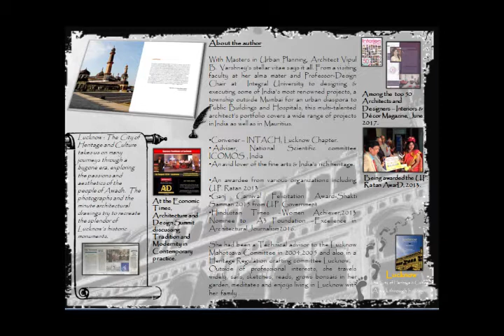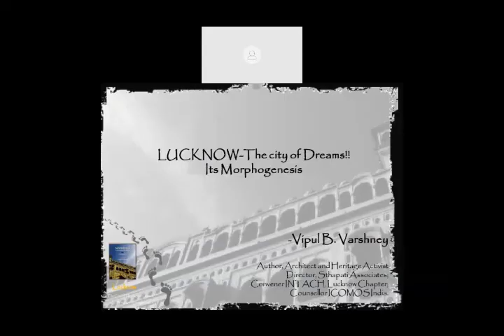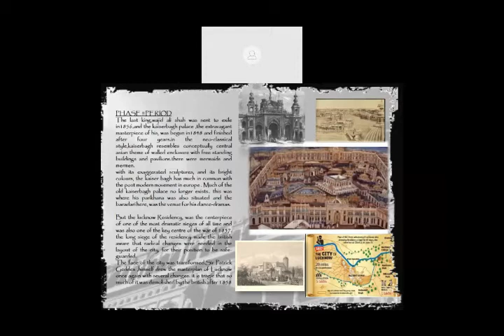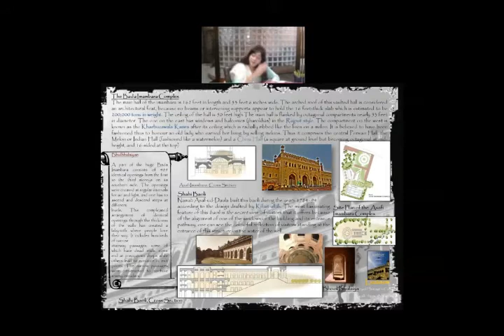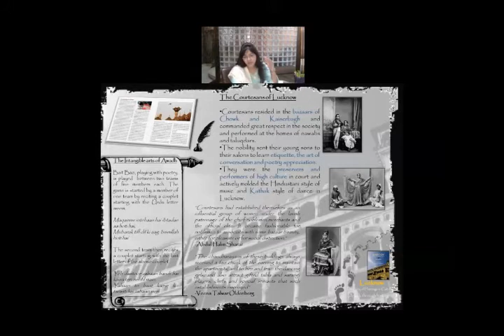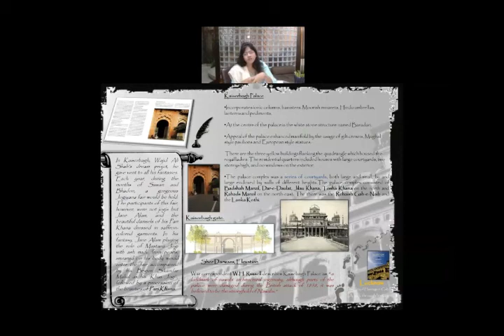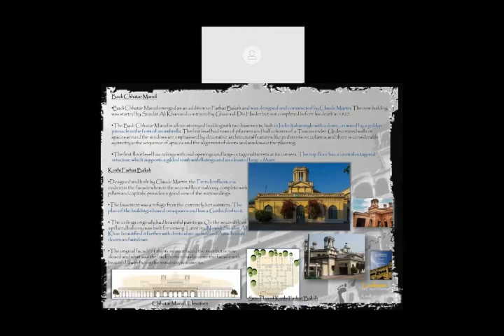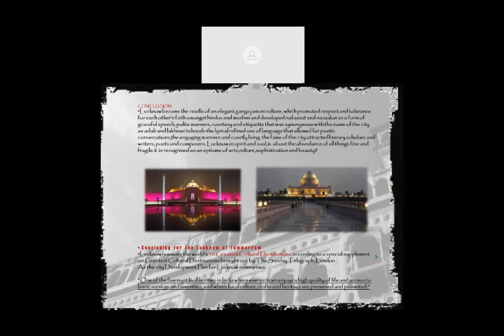Lucknow The city of dreams!! presentation by Vipul B Varshney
keywords;
Lucknowhistory,Lucknowarchitecture,nawabsofawadh,historyofLucknowbuildings,uptourism,incredibleindia,nawabiarchitecture,Indo-sarcenicarchitecture

Lucknow-The city of Dreams!!
Cities, the world over are believed by their inhabitants to have a distinct character of their own. What precisely this ‘character’  is? Is it in city’s monuments and buildings, its streets and alleys! Or, is the character of a city is the kind of life style and pattern of living it allows !It is,actually all the elements together which weave a city’s identity!!
 Lucknow received a tremendous impetus with the arrival from Iran of the a family, which brought vigorous new ideas and culture at the exact time when they had enough political freedom and unlimited wealth to impose their values on the city. It also provided a prime example of British interference in such a city before total colonial control was assumed. It is the interplay between the nawabs and the Company, each jostling to impose their own world view on Lucknow, which  fascinates. The famed nazaakat and nafaasat , together with the  marvellous Indo-Sarcenic style buildings  , create the wholesome experience that is Lucknow!.
Avadh is claimed to be among the most ancient of Hindu states. According to popular legend, Ramchandra of Ayodhya, the hero of the Ramayana, gifted the territory of Lucknow to his devoted brother Lakshman after he had conquered Sri Lanka .Therefore the original name of Lucknow was Lakshmanpur.
 Architecture under the nawabs of Awadh in the splendid domain of Indian architectural masterpiece , was verily brought out by the crumbling and downfall of the Mughal Empire.
The religious congregation spaces especially the Bara Imambara was during the time of its construction a technological achievement, for it possessed the largest vaulted hall that ever swept an uninterrupted space. The second phase of  nawabi architecture (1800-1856) are those monuments, before avadh was annexed by the british. these monuments are characterised by a hybrid style, incorporating indo-muslim and european elements. Thus there developed in lucknow a style of architecture of a pronounced hybrid nature with fluted domes, ogee arches, and arabesque foliations, a medley of western and eastern.
But the  changes were made with meticulous precision, immediately after the first war of Independence of 1856,when Awadh was annexed by British and it became the foremost centre of revolt . The face and layout of the city was transformed by Sir Patrick Geddes ,invited by then authorities.
The modern era started with the appearance of Walter and  Marion  Burley Griffin  (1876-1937). In India,specially, commemoration, or celebration of the memory,  becomes a collective ongoing re-enactment of the greatness of the leader in the public realm that the post-independence leaders exploited to their great political advantage which gave Lucknow the famed Ambedker Parks and Memorials.
Every ruler and habitué of Lucknow, native or foreign, has contributed, in greater or lesser measure, to the architectural skyline of the city.